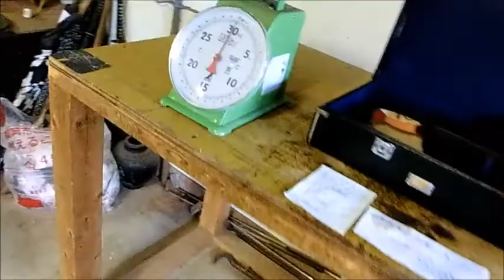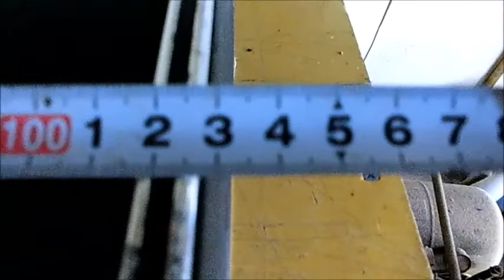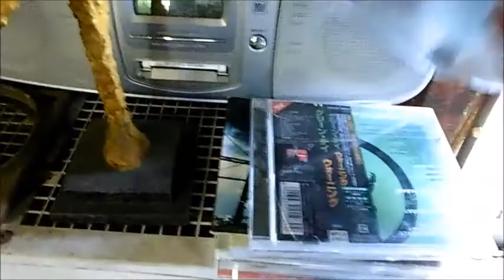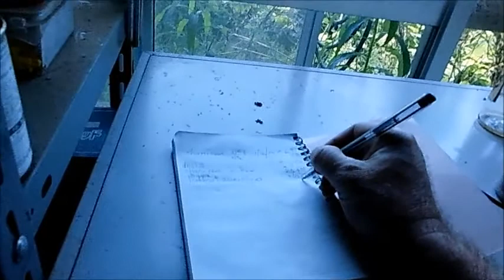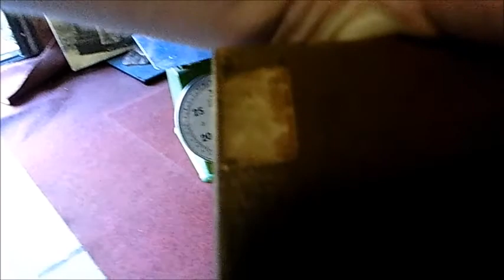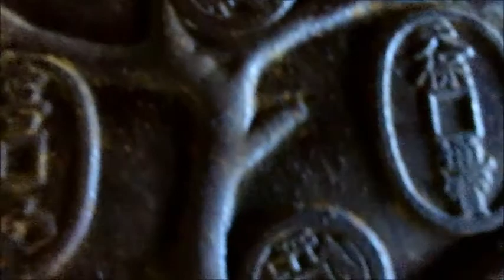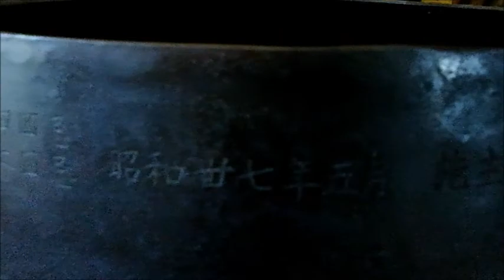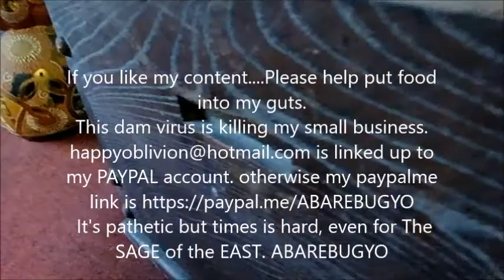ABAREBUGYO Ebay Listings